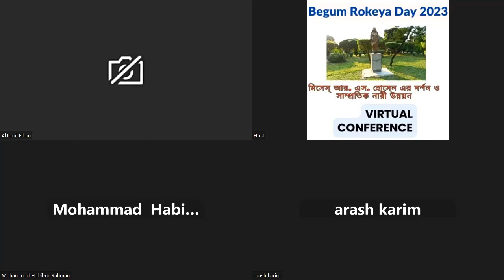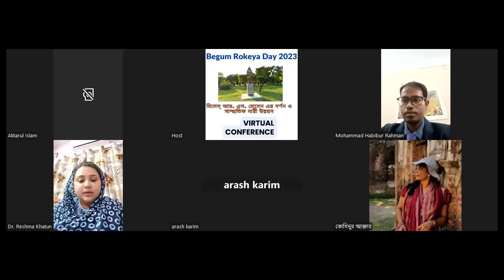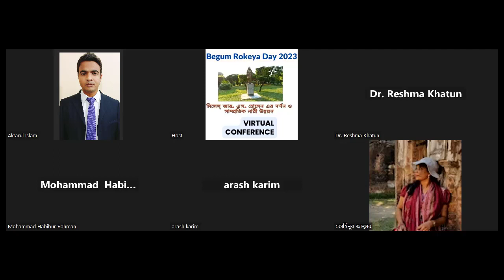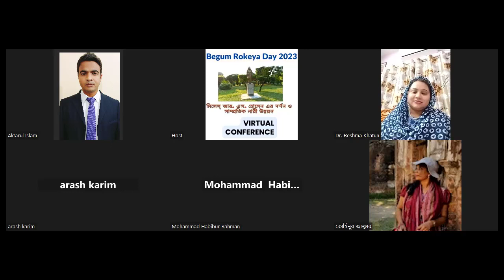বেগম রোকেয়া এর দর্শন ওসাম্প্রতিক নারীউন্নয়ন।Begum Rokeya's philosophy & current women's development.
বেগম রোকেয়া এর দর্শন ও সাম্প্রতিক নারী উন্নয়ন।Begum Rokeya's philosophy #& current women's development.

বেগম রোকেয়ার দর্শন ও সাম্প্রতিক নারী উন্নয়ন।Begum Rokeya's philosophy & current women's development.

Begum Rokeya Day 2023
মিসেস্ আর. এস. হোসেন এর দর্শন ও সাম্প্রতিক নারী উন্নয়ন
Orator: Dr. Reshma Khatun
Assistant Professor
Department of Education
Aliah University, India

Orator: Md. Aktarul Islam
Writer, poet, & assistant researcher, 60 Decibels, Inc., USA.

Moderator: mD. HABIBUR RAHMAN
Writer, Explorer, and Researcher, 60 Decibels, Inc., USA
His works on Begum Rokeya:
1. Philosophy of Begum Rokeya
Still imperative in the Era of SDGs:
2. Begum Rokeya and contributions of women in Bengal

Mrs. # R. S.